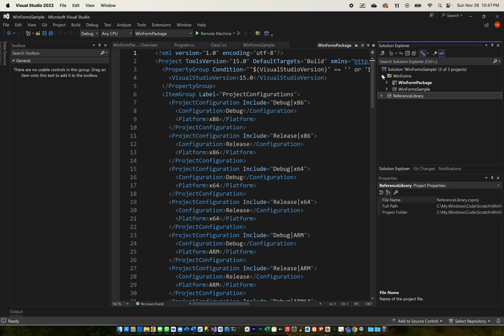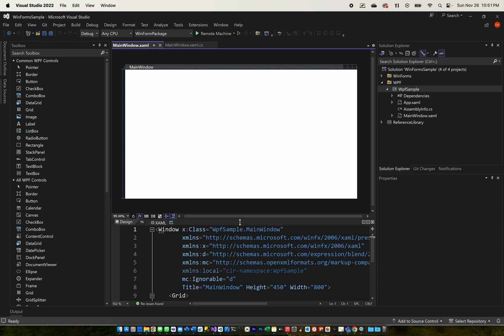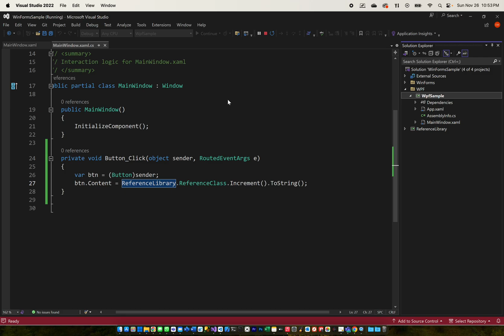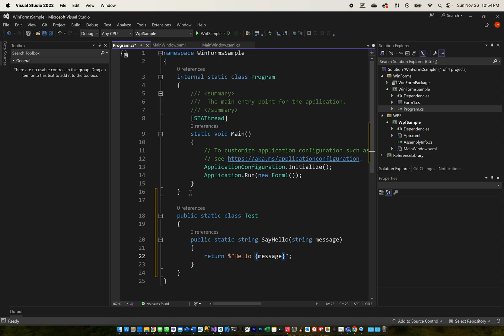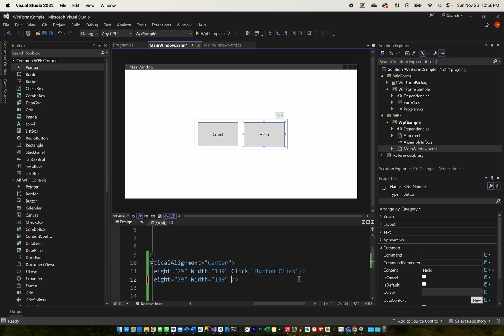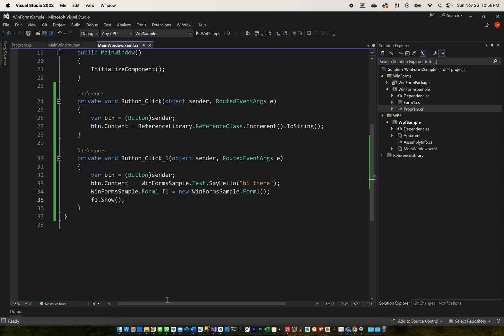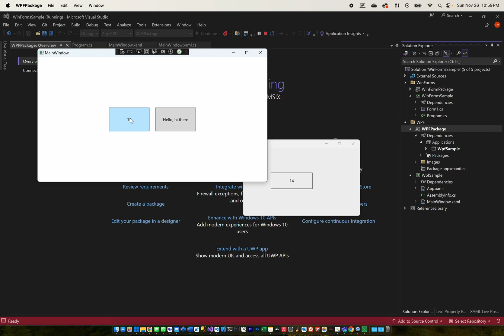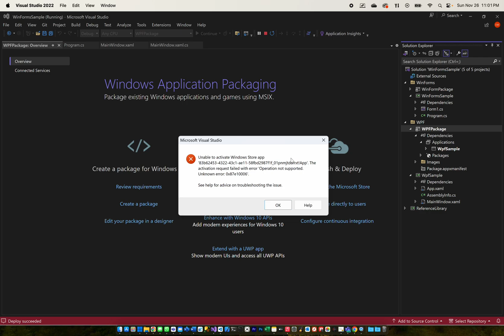Episode 51 - Best technology to build Windows apps, 2023 Edition (Part 2 - WPF)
In this video series we will be tackling the best technologies to build Windows apps with.  This is part of an overall video series where we build an game using a Windows desktop technology, and publish it to an Xbox.  This video discusses Windows Presentation Foundation (WPF).